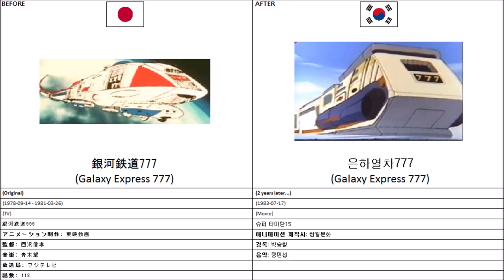Japanese and Korean anime pictures - (1978) Ginga Tetsudou 999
The pictures are:

Tetsuro Hoshino's mother, Galaxy Express 999, 999 conductor, Galaxy Express 777